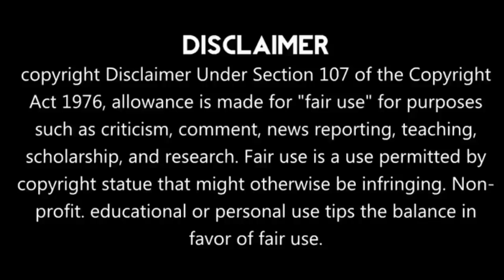Part 2 || Teenage Mom/teenager pregnant girl love story ❤ Hindi Explaintion /Hindi Dubbed/Urdu Hindi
GMM One LINE TV

Introduction:

The story begins when 'Fah', a 6th year high school student gets pregnant. She decides to escape from everyone in her life including her parents, friends, and her boyfriend in order to find a way to deal with what has happened on her own. How will she handle the pressures of impending motherhood?

Hello everyone...

Tags,